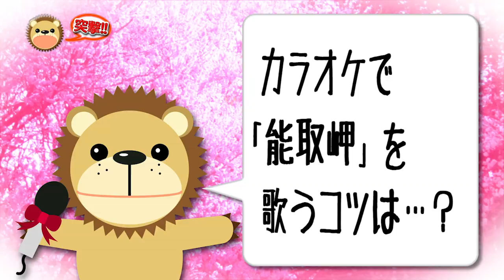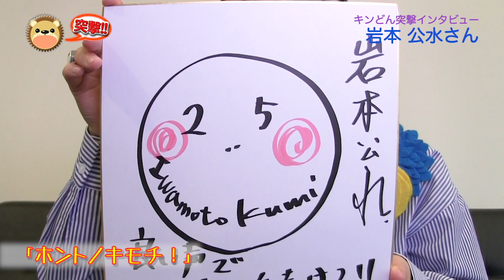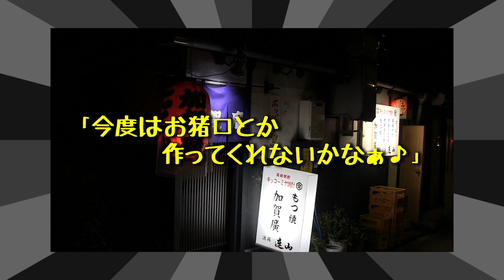【インタビュー】岩本公水／能取岬（のとろみさき）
2019年8月7日発売！！新曲『能取岬（のとろみさき）』の発売を記念して、本人からのメッセージをお届けします！！大好評『片時雨』に続く、
“心にしみる演歌”をお届けします！